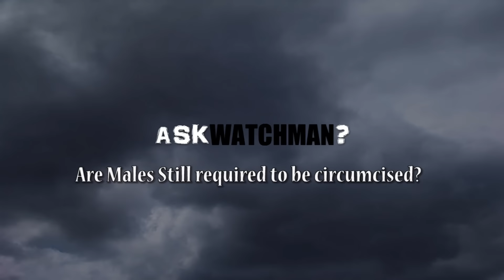Are males still required to be circumcized?